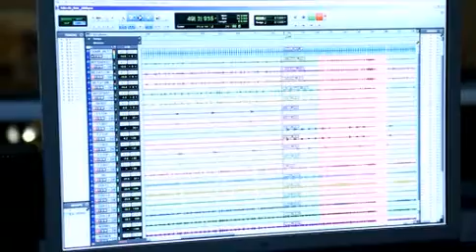+\- (plus\minus) Studio video update 2